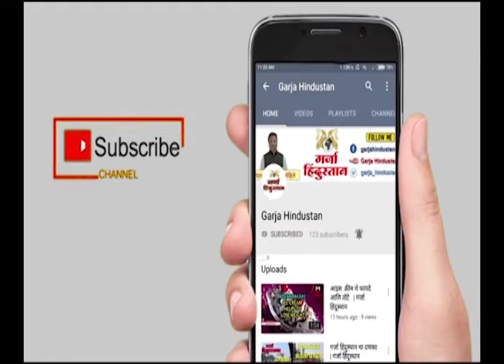GARJA HINDUSTAN NEWS | ठाकरेंचे नेते फुटणार असल्याची चर्चा,आदित्य ठाकरे LIVE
ठाकरेंचे नेते फुटणार असल्याची चर्चा,आदित्य ठाकरे LIVE

your query -
 Election Commission
2024 lok sabha election
2024 lok sabha elections
lok sabha election
election 2024